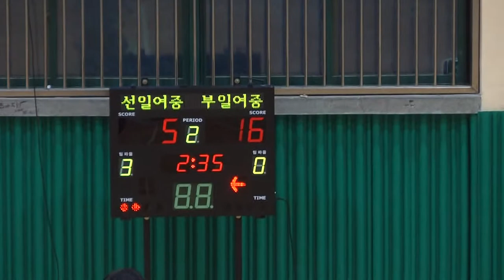youtube video #-6ng1dBYxzc